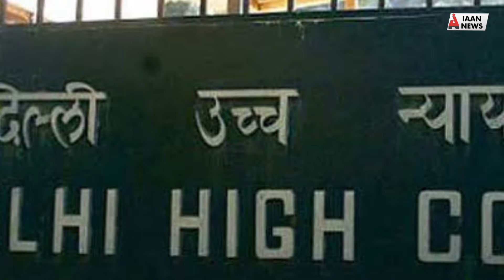आरोपों से घिरे शाहनवाज़ HC ने दिया जांच का आदेश।